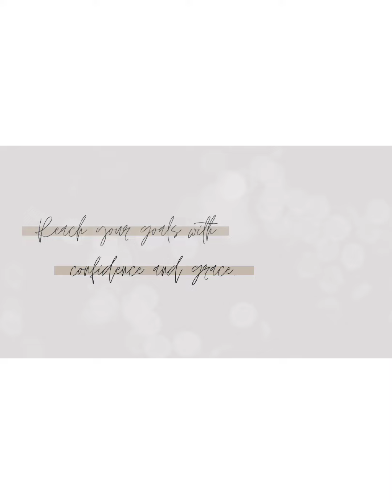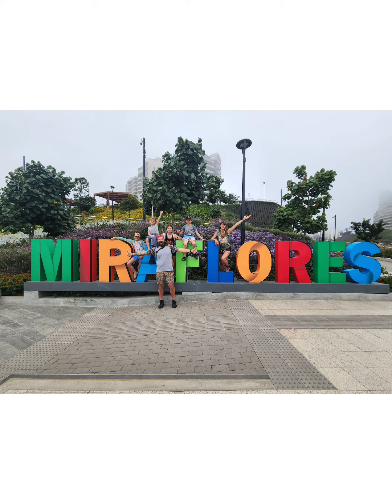Happy 12th Birthday!